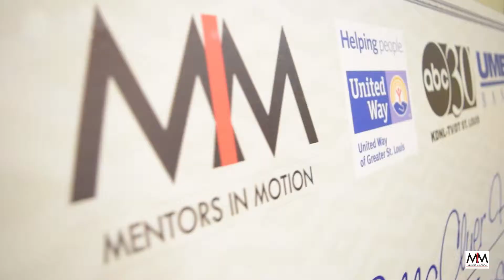Mentors In Motion 2019 Red Carpet Recap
Mentors in Motion presents their 2nd annual “Red Carpet
Gala” celebrating the talents of local high school students. The goal of these submissions were to spread a positive message to inspire other students city-wide. The winning student of this competition will receive a five thousand dollar scholarship towards a college/university of their choice. The winner’s entire graduating class will also receive designer jumpsuits, gifted and created by “Born Poor Live Rich”.